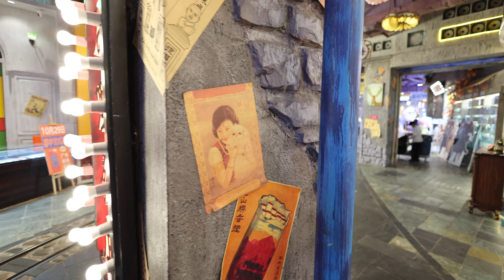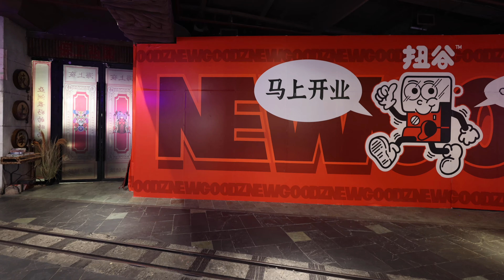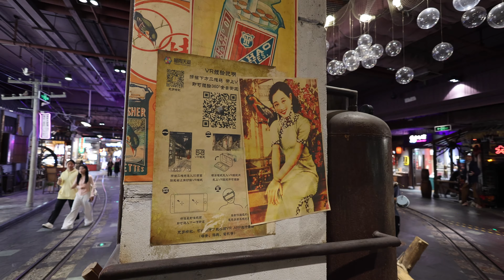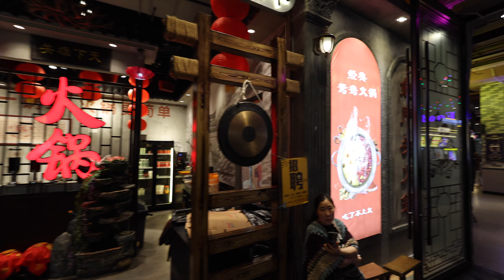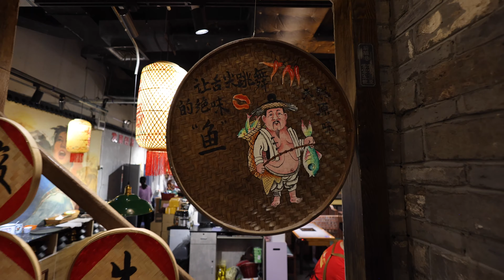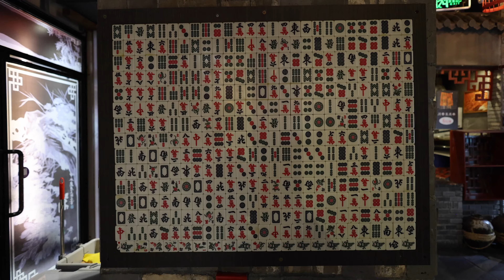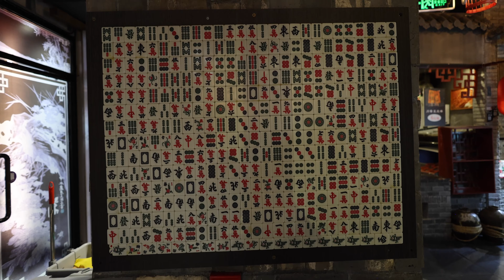🧐😱Is this Shanghai or Guangzhou?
"Welcome to another exciting adventure! Today, we're diving into the heart of Guangzhou to explore one of the city's most iconic shopping destinations-Fashion Tianhe Plaza. Get ready to step back in time as we wander through this incredible mall that beautifully captures the essence of 1930s Shanghai. From the vintage-inspired architecture to the glamorous boutiques, this place is a true blend of old-world charm and modern luxury. Whether you're a fashion lover, a history enthusiast, or just looking for a unique shopping experience, Fashion Tianhe Plaza has something special for everyone.

This introduction and keywords should help attract viewers interested in travel, culture, fashion, and historical architecture.

📹Camera: Canon R3
🎬Gimbal: DJI RS3
🎤 Microphone: DJI wireless mic
🎧 Sennheiser MOMENTUM 3
🖥️ iMac 24 M1